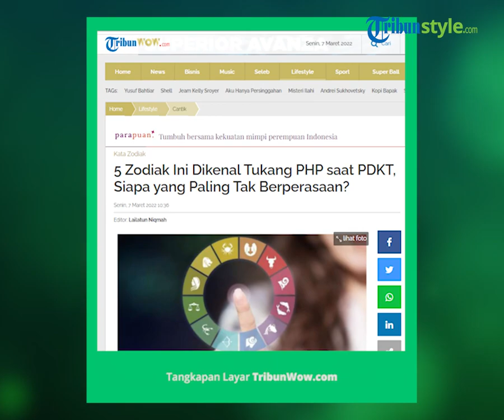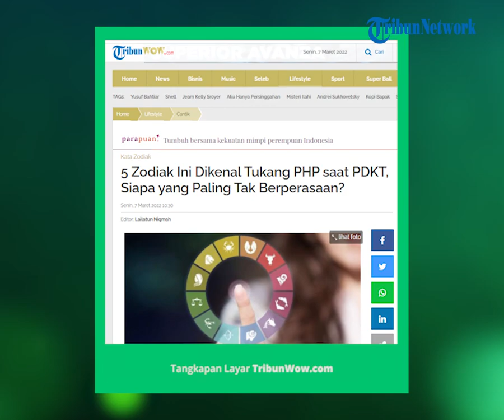Waspada! 4 Zodiak ini Dinilai Paling Suka PHP dan Ghosting saat PDKT, Ada Virgo Sulit Berkomitmen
TRIBUN-VIDEO.COM - Pakar astrologi mengatakan, sifat pemberi harapan palsu (PHP) alias ghosting seseorang, bisa dilihat dari sifat zodiaknya.

Dari 12 zodiak, ternyata ada lima yang suka PHP saat sedang melakukan pendekatan (PDKT) dengan gebetan.